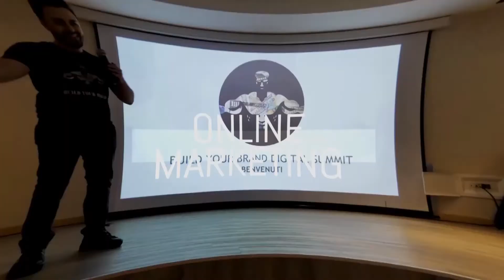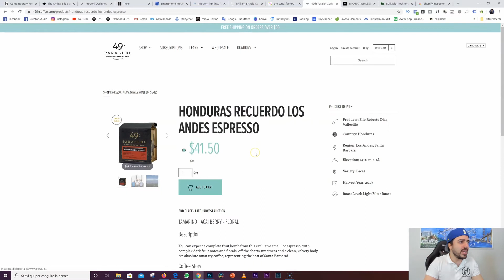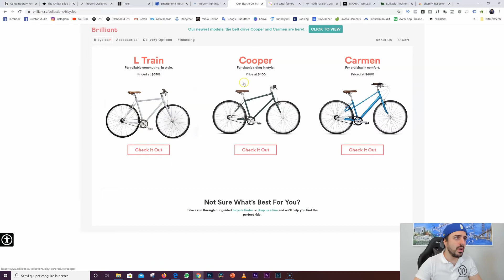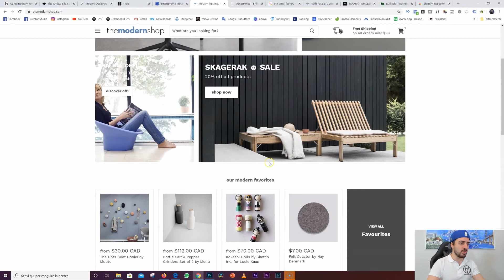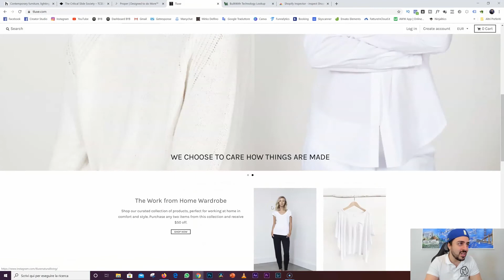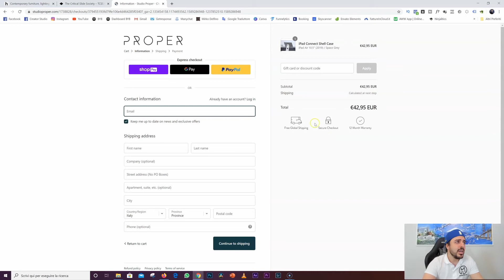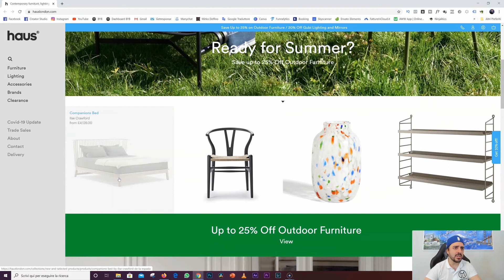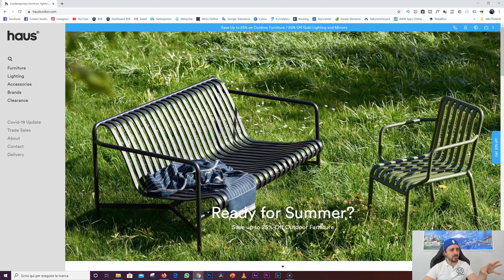TOP 10 Ecommerce Shopify nel 2020 - Classifica Definitiva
In questo video ti mostro i migliori 10 e-commerce costruiti con Shopify nel 2020.

In realtà non è una mia personale classifica, ma è la classifica creata da Shopify dove in realtà sono presenti ben 50 ecommerce a cui ispirarsi.

Tra i vari store online troviamo: Haus, The Critical Slide Society, Studio Proper, Tluxe, Quad lock, The modern shop, Brillant e tanti altri.

Ti mostrerò per esempio un e-commerce d'abbigliamento per donna con abiti che costano anche oltre i 10.000 dollari!

Quindi come puoi ben capire anche i grossi brand utilizzano Shopify per vendere online.

Non ti resta quindi che cliccare play e goderti il video di oggi.

e ricevi contenuti esclusivi e suggerimenti per costruire un business online profittevole o sviluppare al meglio il tuo attuale business/azienda.